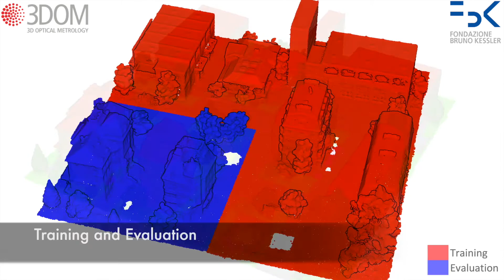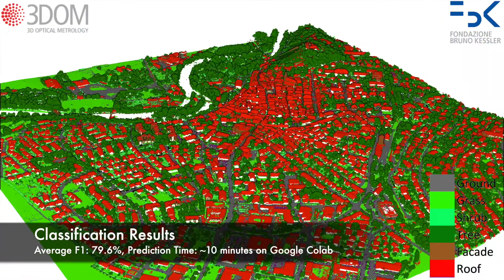Aerial point cloud classifications with deep learning methods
Our method to semantically enrich aerial point clouds (photogrammetry or LiDAR) with deep learning methods